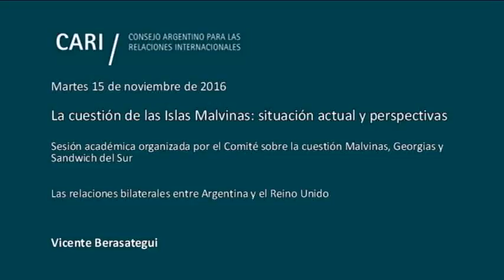Las relaciones bilaterales entre Argentina y el Reino Unido - Vicente Berasategui PARTE 2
La cuestión de las Islas Malvinas: situación actual y perspectivas

Presentación. La agenda múltiple de la Cuestión de las Islas Malvinas

Lilian del Castillo / Directora del Comité sobre la cuestión Malvinas, Georgias y Sandwich del Sur

Las relaciones bilaterales entre Argentina y el Reino Unido

Vicente Berasategui / Embajador. Abogado por la Universidad de Buenos Aires y Master en International Relations por la American University de los Estados Unidos. Funcionario de carrera del Servicio Exterior de la Nación, Embajador ante el Reino Unido de Gran Bretaña e Irlanda del Norte y ante el Reino de Dinamarca. Participó en 1966 en las negociaciones entre los Cancilleres de la Argentina y el Reino Unido sobre la soberanía de las Islas Malvinas

Repercusiones políticas ante el Comunicado Conjunto argentino-británico del 13 de septiembre de 2016

Federico Martín Gómez / Licenciado en Ciencia Política y Relaciones Internacionales (Universidad Católica de La Plata; Maestrando en Relaciones Internacionales (Instituto de Relaciones Internacionales de la Universidad Nacional de La Plata). Secretario del Departamento de Islas Malvinas, Antártida e Islas del Atlántico Sur del Instituto de Relaciones Internacionales de la Universidad Nacional de La Plata
Sebastián Vigliero / Licenciado en Ciencia Política (Universidad de Buenos Aires); Máster en Relaciones Internacionales (Facultad Latinoamericana de Ciencias Sociales -FLACSO-) y en Inteligencia Estratégica (Universidad Nacional de La Plata). Docente de Teoría de la Política Internacional en la UBA y de Política Internacional en la Universidad Argentina de la Empresa (UADE)

La población de las Islas Malvinas

Enrique Aramburu / Licenciado en Letras y Abogado por la Universidad de Buenos Aires. Especialista en Relaciones Internacionales (Instituto del Servicio Exterior de la Nación - Fondazione di Ricerche e Studii Internazionali). Residió en el Sidney Sussex College de la Universidad de Cambridge donde realizó un Curso de Métodos Legales Ingleses. Miembro Titular de la Asociación Argentina de Derecho Internacional. Es miembro de número de la Academia del Mar y miembro del Instituto de las Islas Malvinas y Tierras Australes Argentinas

Relaciones multilaterales. El Comité de Descolonización

Raúl Alberto Ricardes / Embajador Extraordinario y Plenipotenciario. Se ha desempeñado como Director General de Asuntos Multilaterales (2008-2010); Director de Organismos Internacionales de la Subsecretaría de Política Exterior (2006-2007) y Subsecretario de Política Exterior (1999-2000). Ha sido Embajador ante el Reino de Dinamarca (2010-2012), ante la República Helénica de Grecia (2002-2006) y Representante Permanente ante la Organización de Estados Americanos (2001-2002), entre otros

Moderadora:
Flor Ocampo